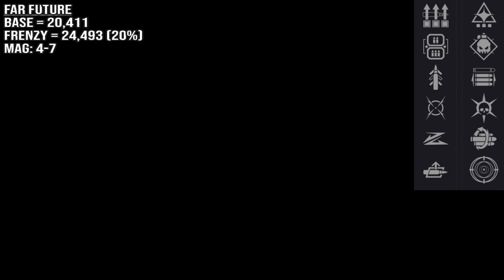Far Future vs. Frozen Orbit: How they fit in the current meta (Review)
Season of the chosen brought a couple legendary energy snipers for us to chase. The umbral battlegrounds Far Future and the PvP drop Frozen Orbit. In this video I talk about what perks work well on them and how they can be used in the current meta. I choose a winner based on how the game is being played. I have PvE and PvP discussions about them.